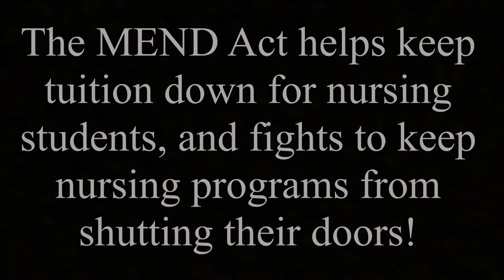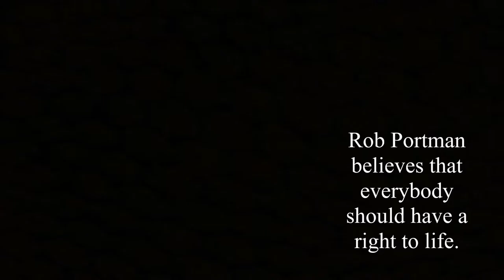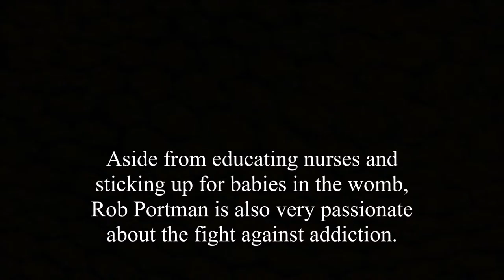Rob Portman Movie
Intro to Discipline Group Project